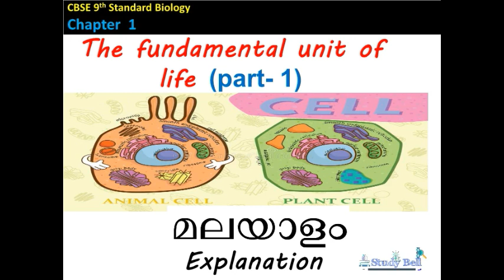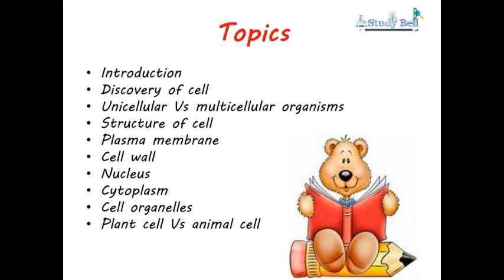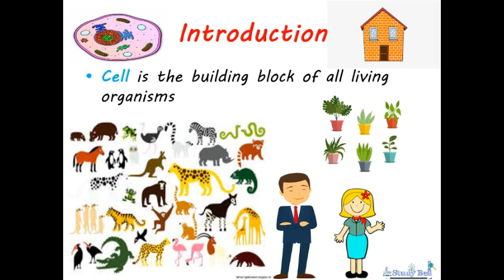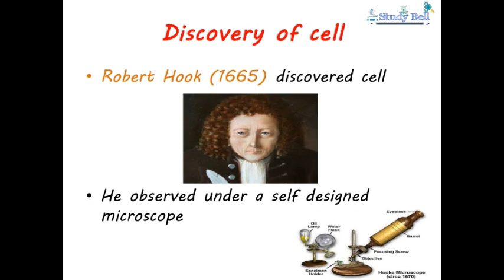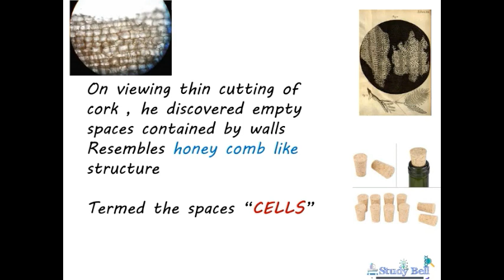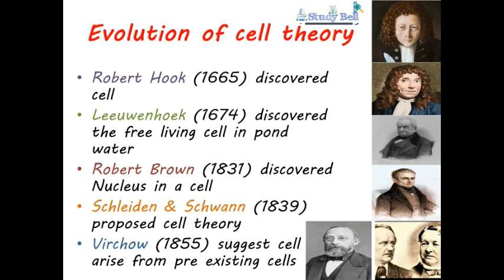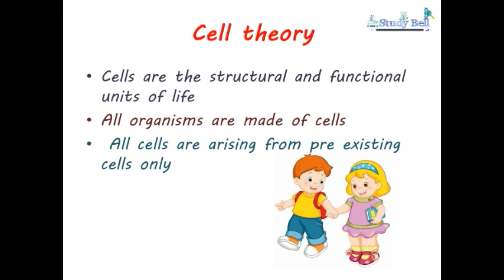The fundamental unit of life | part 1| CBSE class 9 |chapter 5| Malayalam explanation|study bell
Hai friends, welcome to Study bell. !!

This video about CBSE 9th standard biology 1st chapter, The fundamental unit of life( part 1- introduction,discovery of cell,cell theory).                                                           This video explained in Malayalam with creative slides, simple notes  and easy explanation.